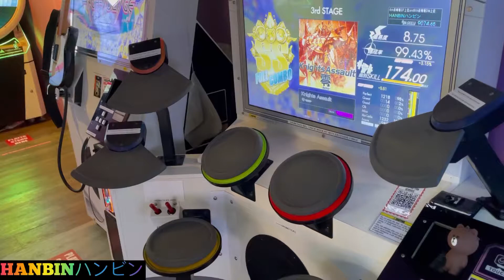GITADORA【ギタドラ】Knights Assault (DrumMania Master) SS FULL COMBO!!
Knights Assault by 零 -zero-

GITADORA DrumMania

HIGH-VOLTAGE Master 8.75